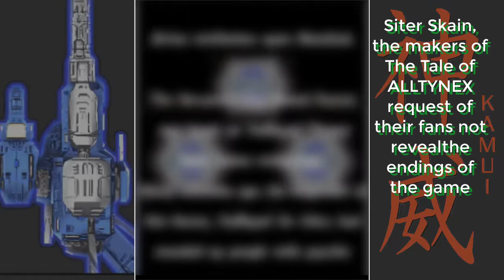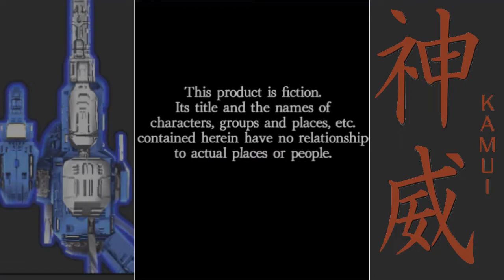Kamui (Shoot 'em up) - Final Episode (Steam)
already did this game but English now on Steam want know the story of this game and trilogy

Many shmup fans consider Kamui to be one of the best - if not the best - PC shmup games ever made due to its excellent gameplay, music, and difficulty. For all intents and purposes, it is best described as "a more intense RayStorm-clone" as Kamui uses a similar gameplay style to Taito's Ray series. Kamui is also a short game.